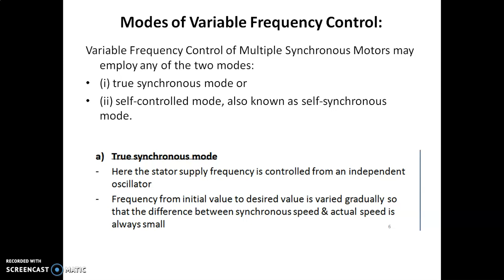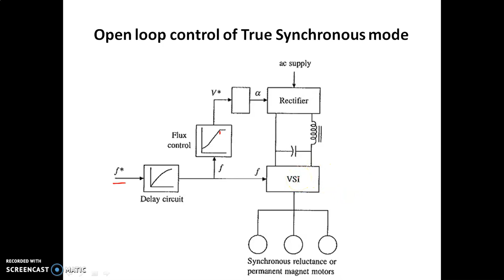True synchronous mode in synchronous motors